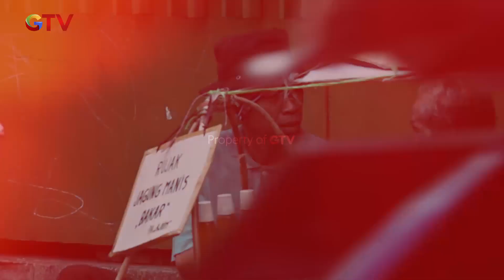DIAJAK MENGEMIS!! Kakek Jumari Mentertawakan Pengemis Itu | PANTANG NGEMIS | EPS.27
Kakek jumari kedatangan pengemis dan ingin mengajak kakek jumari mengemis, kakek jumari cuma tertawa dan menolak keras jika bekerja sebagai pengemis.

Program reality yang membantu targetnya yang telah diuji memiliki daya juang hidup dengan memilih untuk tidak mengemis dan tetap bekerja dengan cara halal untuk hidup walaupun sudah tua.